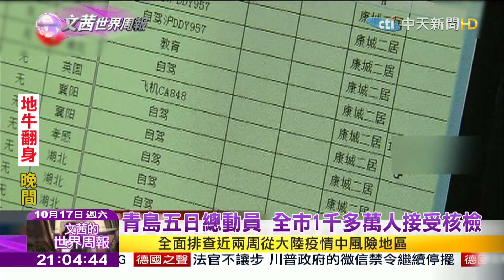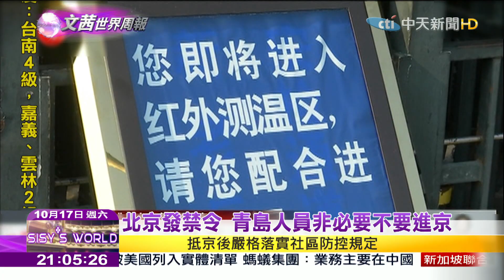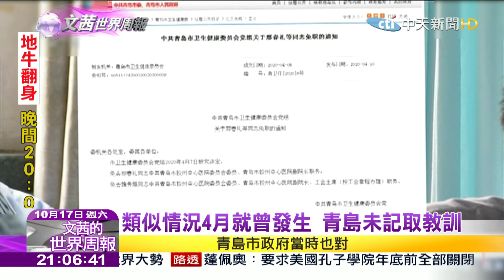2020.10.17【文茜世界周報】青島疫情源頭查明 醫院未落實防疫措施